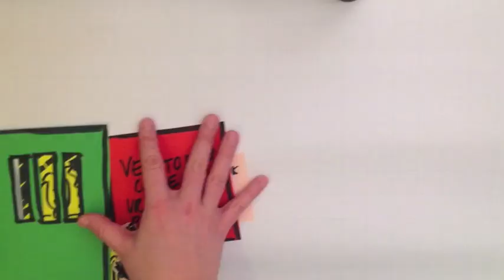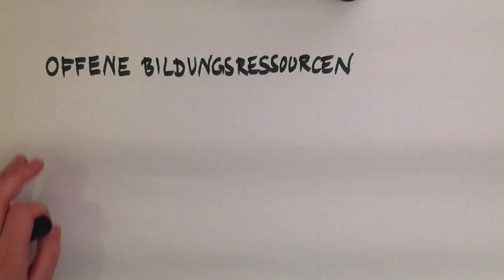COER 13 - ein Online-Kurs zum Thema offene Bildungsressourcen